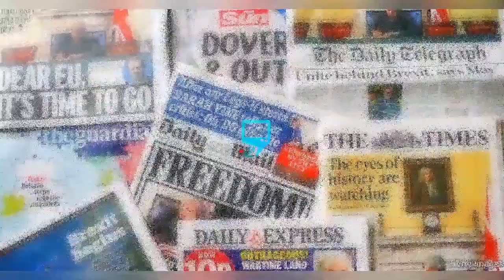YUL EDOCHIE SHOCK JUDY AS HE STORM ABUJA PATERNITY CLINIC FOR FRESH DNA